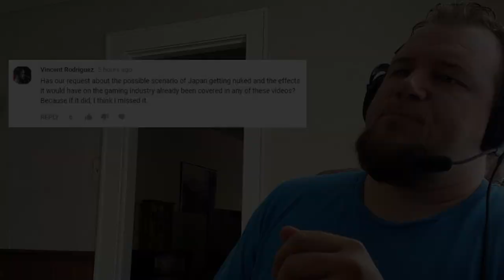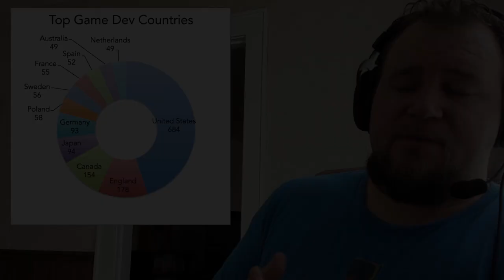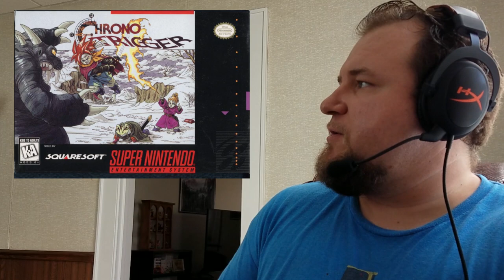Gaming Theory: What Would Happen To Gaming If Japan Was Nuked by North Korea?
A question was asked and while there would be much more pressing matters if this scenario did actually occur, the question is what would happen to the gaming industry as well?

Music used -
Ambient